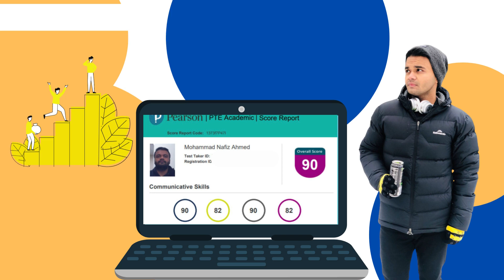Secret Mantra of achieving 90 in PTE || PTE Academic || PTEfor199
PTEfor199 presents video course for smart preparation.